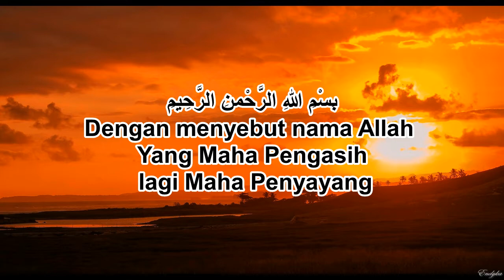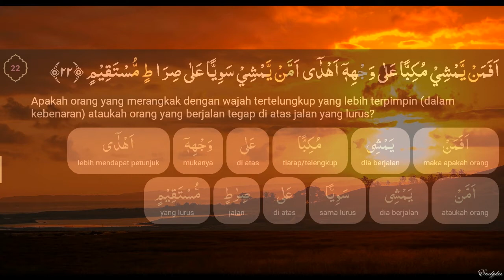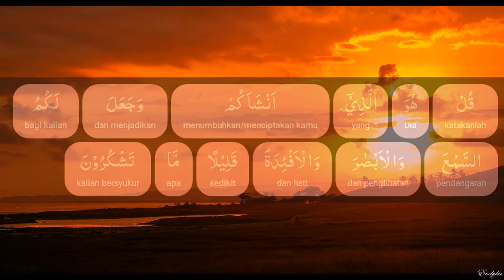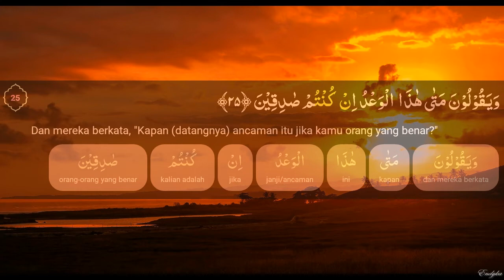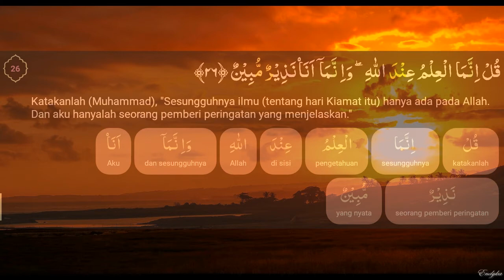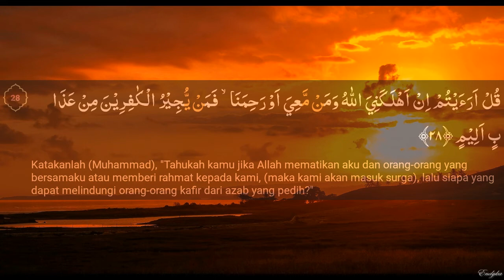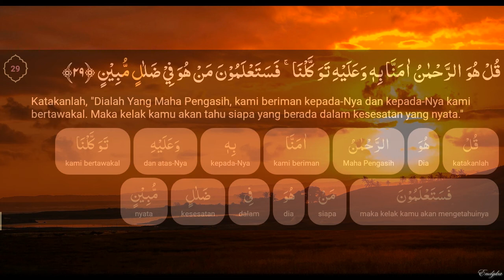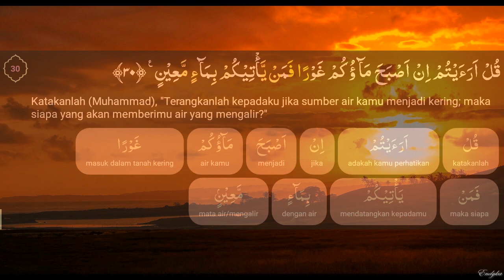Surah Al-Mulk 21-30 Bag. 3 (dengan terjemahan perkata)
Surah Al-Mulk (Arab: الملك,"Kerajaan") adalah surah ke-67 dalam al-Qur'an. Surah ini tergolong surat Makkiyah, terdiri atas 30 ayat. Dinamakan Al Mulk yang berarti Kerajaan di ambil dari kata Al Mulk yang yang terdapat pada ayat pertama surat ini. Surat ini disebut juga dengan At Tabaarak yang berarti Maha Suci (Wikipedia).

Nama-nama lain surah Al-Mulk antara lain, Al-Mani'ah (yang mencegah), Al-Waqiyah (yang menahan), Al-Munjiyah, (yang menyelamatkan), Al-Man'ah (yang sangat menahan). Alasan penamaan surah ini dengan beberapa nama lain yang disebutkan adalah karena para pembaca dan pengamal surah ini akan selamat dari azab neraka dan mencegah supaya badan mereka tidak terkena api neraka (WikiShia).